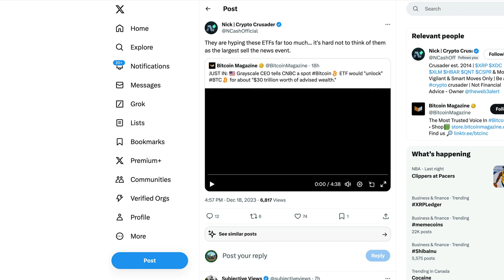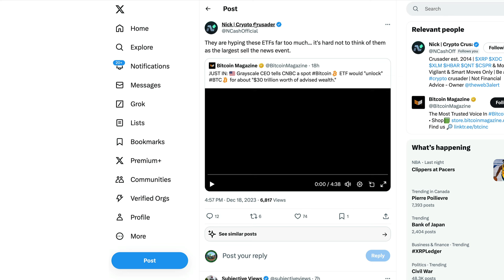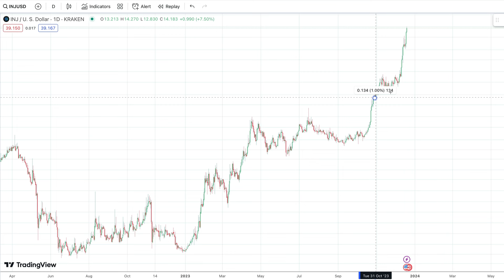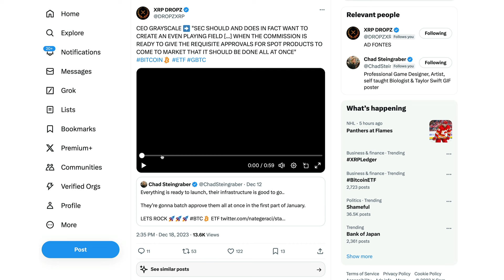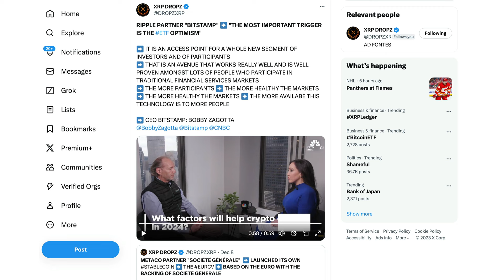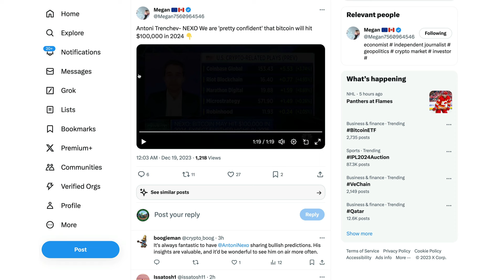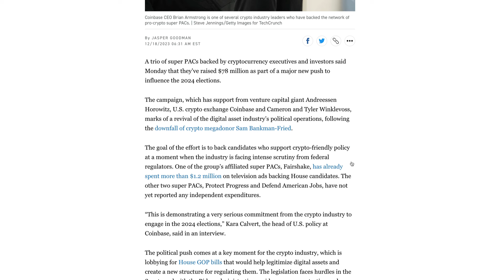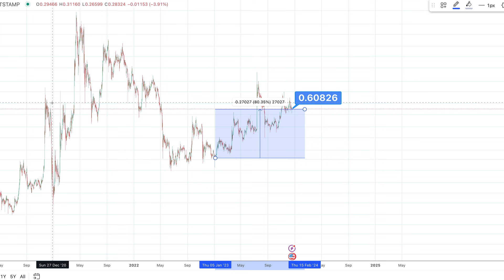Ripple XRP: Will XRP Catch Up To The Rest Of The High Flying Altcoins?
XRP • rByfVCCvLDaScip6kztPFYCZ9oztPKqP3b
BTC • bc1q8zamhnwczhd3ywe3yztpsgrw0csqvpsnfvexwg
VET • 0x882f4a16beEDA3bbCF14B93783495f9af893b751
ALGO • RFFUJTCHYB7DHM2VLG5DJDXLP5CKLH4D5XMO4TBNYKMAOL5OVHPSC7QTW4
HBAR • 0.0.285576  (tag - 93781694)